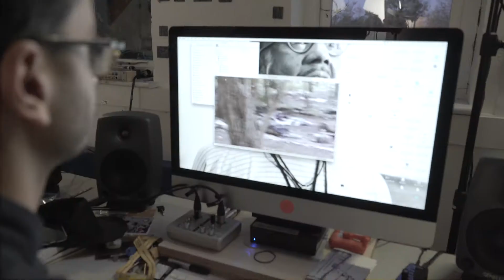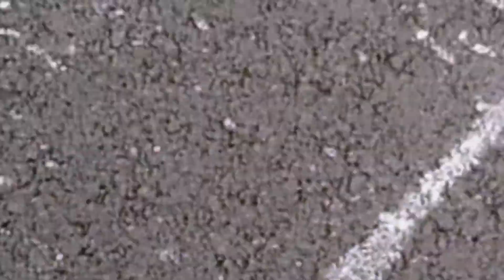Migrant Agency and the Moving Image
Imran Perretta, Dr. Leonie Ansems de Vries and Signe Sofie Hansen explore the ongoing “refugee crisis”, through a three week research trip to the recently dissolved camps of Calais and Dunkirk.

Migration agency and the moving image is a collaboration between King's College London's Department of War Studies and artist Imran Perretta, brokered and supported by the Cultural Institute at King's in partnership with Somerset House Studios.